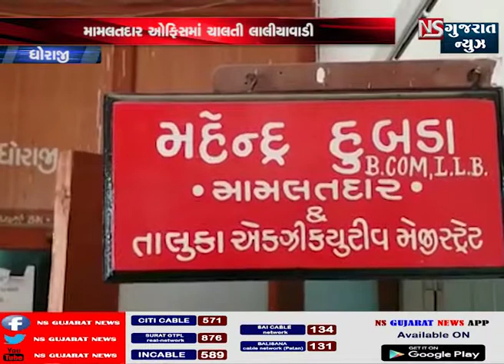ધોરાજી મામલતદાર ઓફિસમાં ચાલતી લાલીયાવાડી